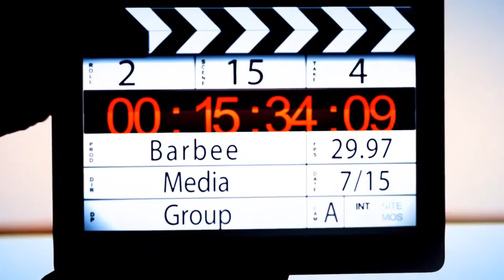The V - October 9, 2016 - The War on Spencer Collier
Coming up on The Voice of Alabama Politics: The V-Team looks into the Bentley/Mason war on Spencer Collier, Judge Moore's appeal, a new gaming commission, and much more. Is Bentley ready to wage war? All this a more coming up on The V.